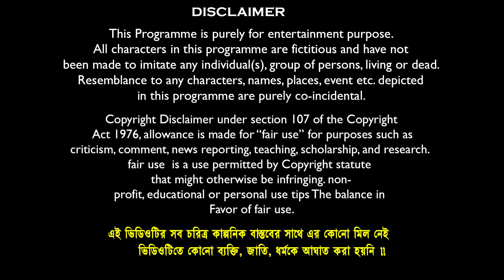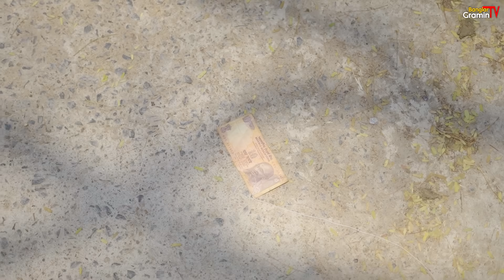মাকসুদ বুড়োর বাগানে আম চুরি🥭🥭 বাংলা ফানি ভিডিও 😂🤤|| Aam Churi Funny Video 2024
Comedy Name:-মাকসুদ বুড়োর বাগানে আম চুরি🥭🥭 বাংলা ফানি ভিডিও 😂🤤|| Aam Churi Funny Video 2024
Video Edit & Vfx: Soumen Maji // Kali
Business Manage By : Mamaji Tech Solution
Prodution : Mamaji Tech-Solution
Produced By : S.Maji
Copyright Label : Banglar Gramin TV

sofik
funny video bangla
natok
notun natok
banglar gramin tv new video
haradhoner notun funny video
maksud er bagane am churi funny video
aam churi hasir video
chotoder aam churi
aam chruri natok
am makha